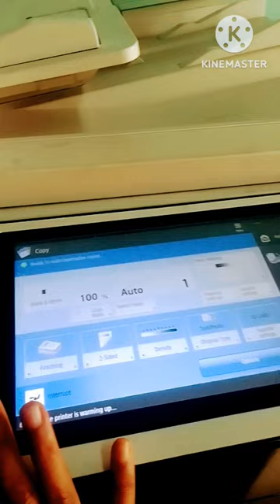xerox shop tour